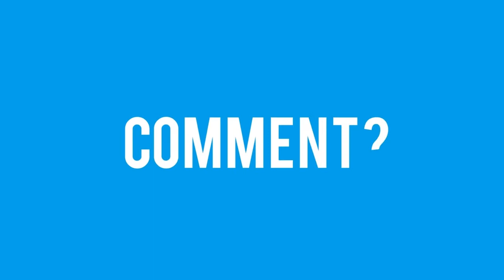*GTA5 ONLINE Wins,Fails and WTF Momments*(GTA5 ONLINE PS4)*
Hei Today im beck with another video.Today im showing some funny momments in GTA5 ONLINE Life,hope you enjoy :)

Add me on PSN:
PS3-(LTUgnius)
PS4-(KnownModder-)